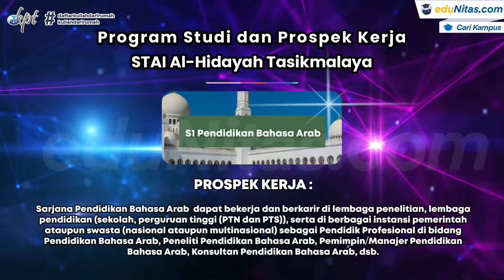Sekolah Tinggi Agama Islam Al Hidayah Tasikmalaya, Kuliah Karyawan Online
STIT AL-HIDAYAH Tasikmalaya
Jl. Cibeuti No. 69 Desa Cilamajang Kecamatan Kawalu Kota Tasikmalaya, 46182

Tersedia Program Studi :
S1 Ilmu Al Quran dan Tafsir
S1 Pendidikan Bahasa Arab
S1 Pendidikan Islam Anak Usia Dini